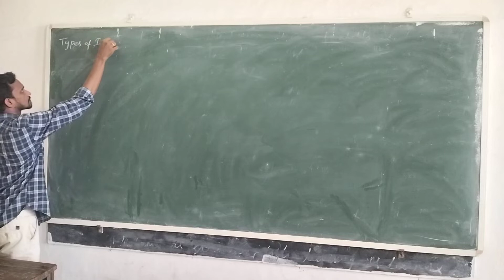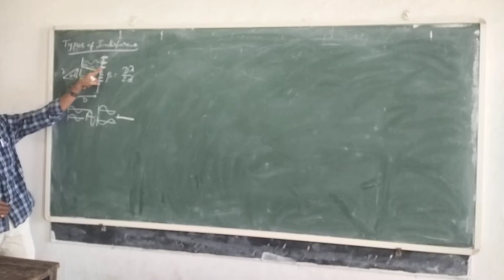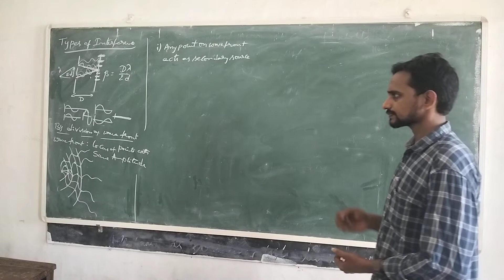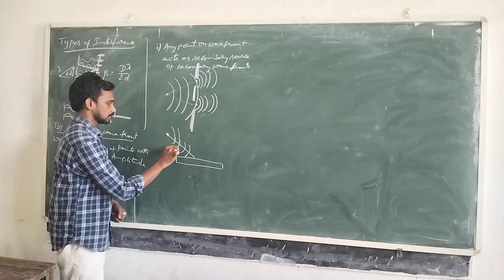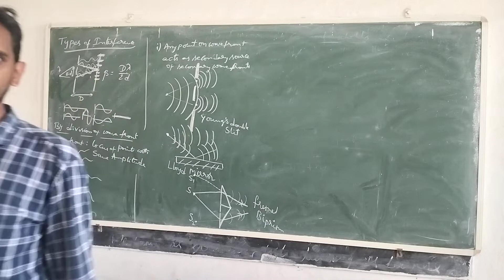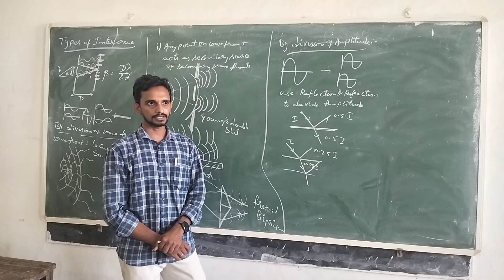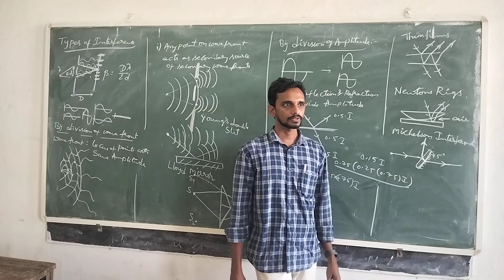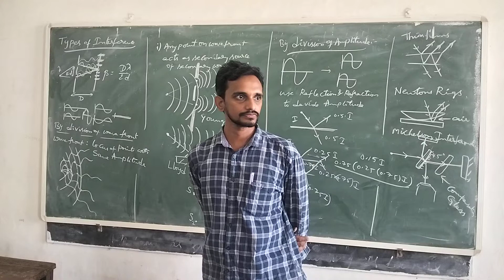BSc Physics II Sem Optics Ch-1 Interference - 1 Introduction and Types of Interference